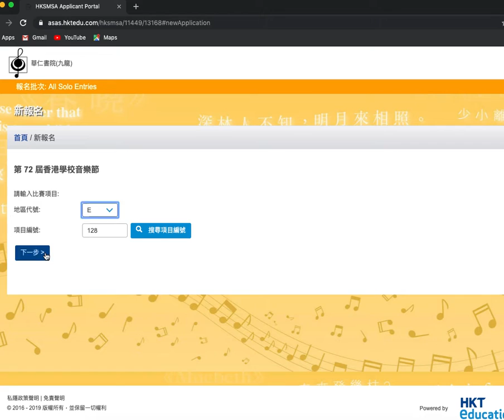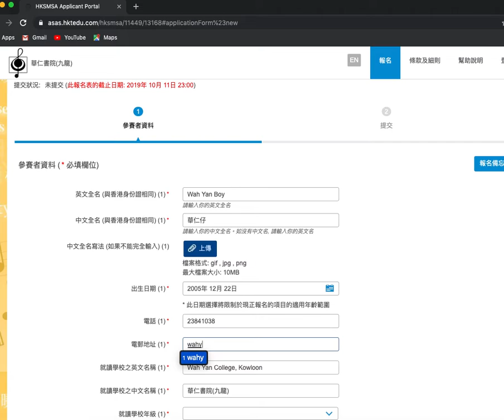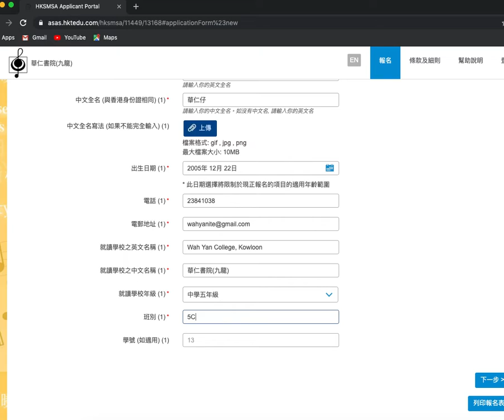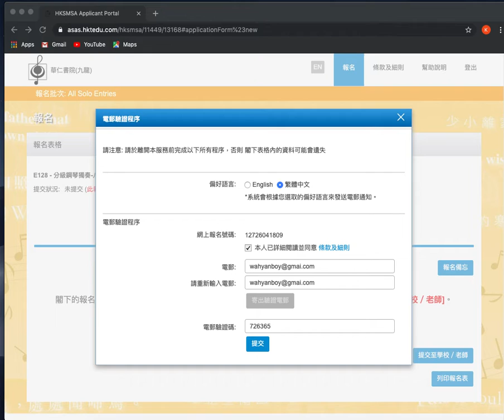How to do E-Submission for HK Schools Music Festival? 點樣上網報 Mus Fest?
You should know which competition class you are taking.
You should submit a cheque of the EXACT competition fee payable to 'THE IMC OF WAH YAN COLLEGE, KOWLOON'  to your music teachers